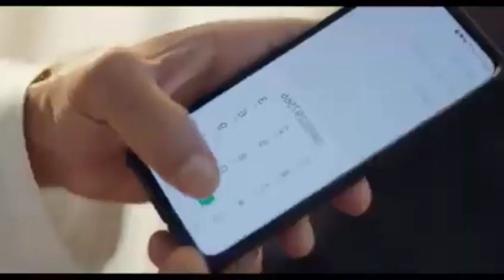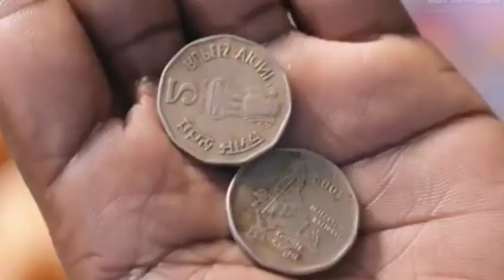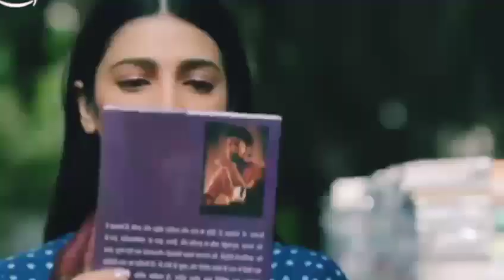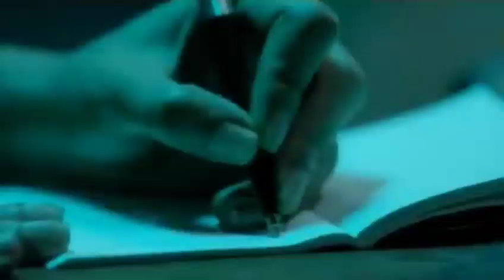Top 7 South Crime Suspense Thriller Movies in Hindi 2024 |South Murder Mystery Thriller Movies Hindi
Top 7 South Crime Suspense Thriller Movies in Hindi 2024 | South Murder Mystery Thriller Movies 2024

Top 7 South Crime Suspense Thriller Movies in Hindi 2024|South Crime Thriller Movies|serial killer

Top 10 South Mystery Suspense Thrille Movies in Hindi 2023| Murder Mystery Thriller| investigative

Movie.4 👇
Watch on theatres

Top 6 South Mystery Suspense Thriller Movies in Hindi 2023  | Available on YouTube | serial Killer

दोस्तों यह सारी मूवी आपको इस टेलीग्राम लिंक पर मिल जाएगी

अगर आप ऊपर दिए गए लिंक से टेलीग्राम चैनल पर join नहीं कर
पा रहे है तो आप अपने टेलीग्राम ऐप पर जाकर
@mexhindiofficial या MExHindiOfficial लिख कर सर्च
कीजिये आपको चैनल मिल जाएगी जिस चैनल पर 70k+

Top 6 South Mystery Suspense Thriller Movies in Hindi (2023) Available on YouTube | investigative

Top South Mystery Suspense Thriller Movies in Hindi 2023 Available on YouTube | Murder 2024 psycho

Top 6 South Mystery Suspense Thriller movies in Hindi 2023 | Available on YouTube | Murder psycho

Top 5 South Murder Mystery Thriller Movies in Hindi dubbed 2023 | Avelebal on YouTube | Suspense

Top 5 South Murder Mystery Thriller Movies in Hindi dubbed 2023 | Available on youtube | Suspense

Top 6 South Murder Mystery Thriller Movies in Hindi dubbed 2023 | available on youtube | Suspense

Best 6 psycho killer Thriller Movies in Hindi dubbed 2023 | South Suspense Thriller Movies 2023

Top South Mystery Suspense Thriller
Movies In Hindi Based On Rebirth|
Punarjanam|Fantasy Movies

Top 5 Suspense Thriller South Indian Movies | Suspense Thriller movie's | Suspense Thriller Mistry
Top 7 Crime Thriller South Movies on
YouTube in Hindi (PART 3)

Top 5 Suspense Thriller South Indian Movies | Top 5 South Indian suspense thriller movie  | Mistry 🤯

Top 6 South Mystery Suspense Thriller
Movies In Hindi|Murder Mystery Thrillers|
Boomnika|Dybbuk 2021

2022

2022
suspense thriller south movies
on netflix
suspense thriller south indian
movies imdb
movies on amaZon prime

viral video

 suspense thriller
suspense thriller hollywood
suspense thriller movies hindi
suspense thriller movies on
netflix
suspense thriller web series
dubbed
hotstar
suspense thriller bollywood
movies
suspense thriller movies
hollywood
hindi

"All the images used in the video belong to their
use is a copyright law that will otherwise be infringing.

Top Queries:
1.top 10 south psycho serial killer movies in hindi
2. south mystery and thriller movies hindi
3.Top 5 south best suspense thriller movies
4. south best murder mystery thriller movies of
Bollywood
5. south new movies dubbed in hindi
6. top 5 best south psychological thriller movies
7. best of mystery thriller movies
8. south new mystery suspense movies

Boomnika|Dybbuk 2021

Top 6 Bollywood Mystery Suspense Thriller
Movies|Bollywood Murder Mystery Thriller

Punarjanam|Fantasy Movies

Top 6 South Investigative MysteryY
Thriler Movies In Hindi 2023| Murder
Investigation Thriller|Maha